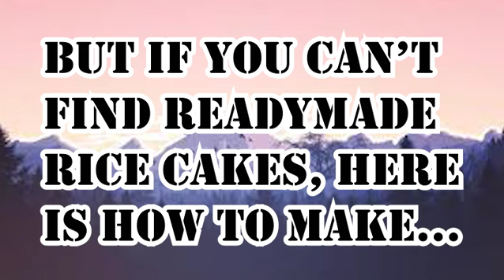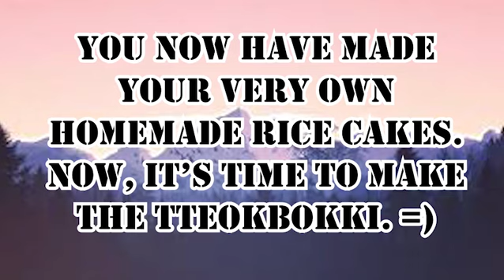How to Cook Korean Dish "Tteokbokki"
Due to love of Korean telenovelas, my wife loves cooking Korean Dishes. One of which is the Tteokbokki or Korean Spicy Rice Cake.

Here are the ingredients:
1. Gochujang
2. Rice Cake
3. Fish Cake
4. Soy sauce
5. Chicken Broth Cubes
6. Dried Sea Weed
7. Sesame seeds
8. Spring Onions
9. Garlic Paste
10. White Sugar
11. Water
12. Sesame Oil

If you will make your own rice cake, here are the ingredients:
1. Rice Flour
2. Glutinous Rice Flour
3. Salt
4. Water